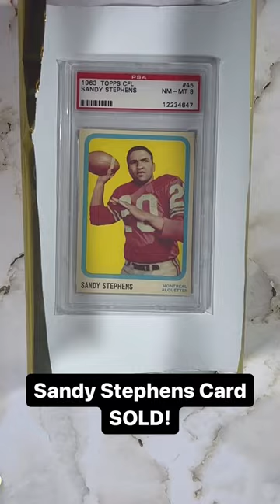Sandy Stephens Card: Off the Market! 🎉 Thank you for making this treasured purchase.